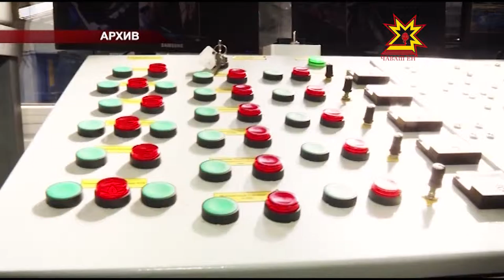На еженедельном совещании рассмотрели вопросы рекультивации Пихтулинской свалки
В Чувашии разрабатывается проект рекультивации Пихтулинской свалки. На эти работы в 2017 году из всех источников предусмотрено 122 с половиной миллиона рублей. В следующем году еще более 250 миллионов. Как будет проводиться рекультивация свалки, обсудили сегодня на еженедельном совещании у Главы Чувашии.